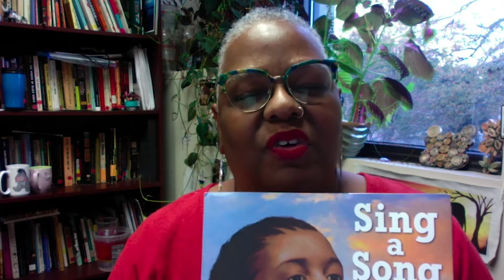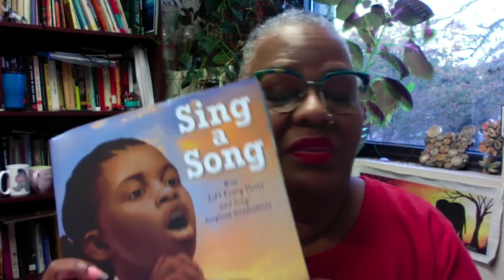Celebrate the Legacy of "Lift Every Voice and Sing" | SING A SONG by Kelly Starling Lyons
Celebrate the 120th anniversary of the song “Lift Every Voice and Sing” with SING A SONG written by Kelly Starling Lyons and illustrated by Keith Mallett, a stirring picture book about the Black National Anthem and how it inspired five generations of a family.